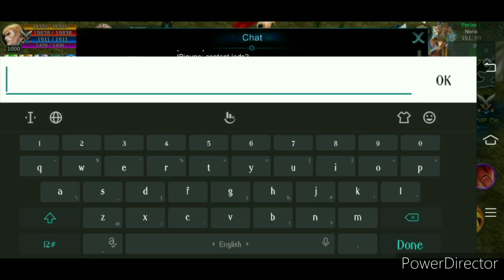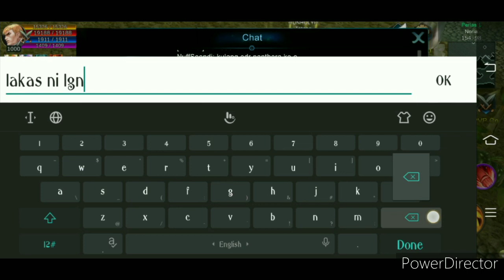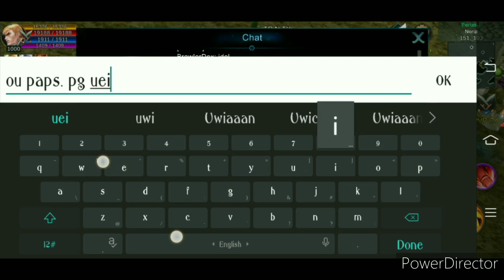MU LOST CONTINENT - TEAM RF 19KHP PARTY KILLER+SWELLER NORIA P1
my item's +0 PANTHERA / +11 TIGRIS set / +9 reining cape ref / pair ring DDREF new build testing with friends and best sweller neptune idle. lets play the classic MU mobile download in playstore available iosandroid lezzgo papi.